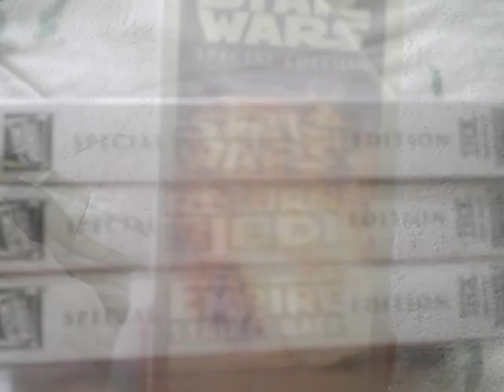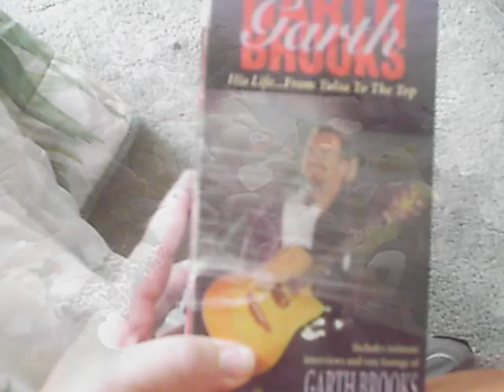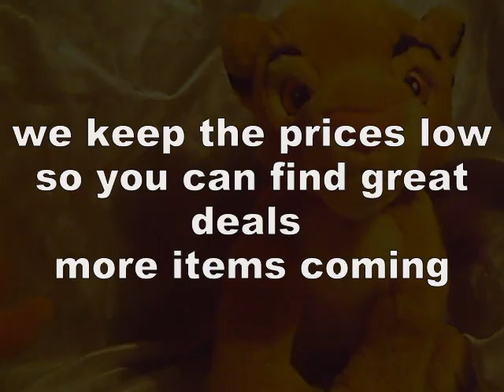Check out Tig's Consignment shop on blujay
great deals and real low prices, we keep shipping fees to exact fees, no inflated fees here...check it out, thanks for stopping by